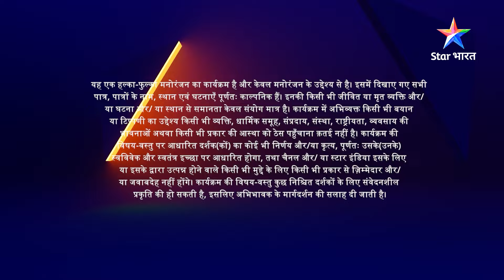FULL EPISODE 38 | Excuse Me Madam | Kya Adhu ke andar ka sher jaagega? | एक्सक्यूज़ मी मैडम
►*About*
Yeh Kahani hai ek shadishuda aadmi Sanam ki, jo phansa hai boss aur biwi ke beech. Ek taraf hai uski boss Mithu, jise pataane ke liye wo karta rehta hai nayi-nayi koshishein. Doosri taraf hain uski zindagi ki do pareshaniyaan, ek uski shakki wife Kranti, jo baat-baat par uski zindagi mein le aati hai bhoochal aur doosra uska pet 'Aandolan', jo dog hokar bhi karta hai Sanam se baat aur baat-baat pe deta hai usey dhamkiyaan. Ab kya hoga Sanam ka? Kya Madam ka dil jeet paayega Sanam ya bankar reh jaayega Kranti ka balam? Jaanne ke liye dekhiye 'Excuse Me Madam'